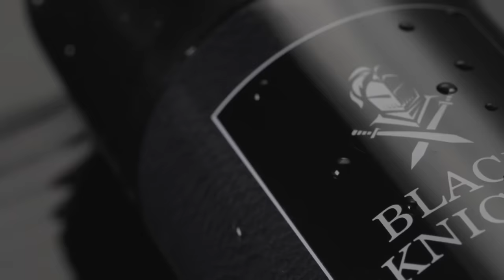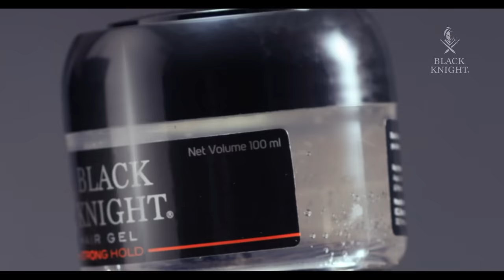ශ්‍රී ලංකා ක්‍රිකට් අනාගතය කොයිබට ද? - Lankatiles Cricket Chat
2023 එක්දින ලෝක කුසලාන ක්‍රිකට් තරගාවලියේ මූලික වටයෙන්ම ඉවත්ව යාමට ශ්‍රී ලංකා කණ්ඩායමට සිදු වුනා. මේ එම තරගාවලිය තුළ ශ්‍රී ලංකා කණ්ඩායමේ තත්වය ගැන ThePapare.com මාධ්‍යවේදී සචින් ධනංජය පීරිස් සහ හිටපු ශ්‍රී ලංකා ක්‍රිකට් ක්‍රීඩක ෆර්වීස් මහරූෆ් ඔබ වෙත රැගෙන එන Lankatiles Cricket Chat වැඩසටහන.